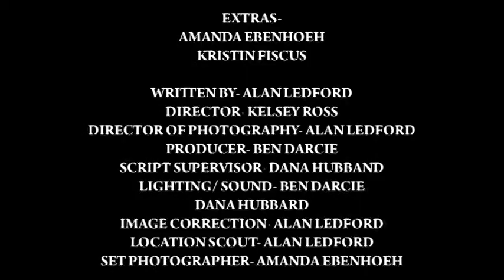Parkside Manner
A sweet short film. I was director, assistant editor and composer on this Media 2 project written by Alan Ledford. Other crew includes Ben Darcie and Dana Hubbard.